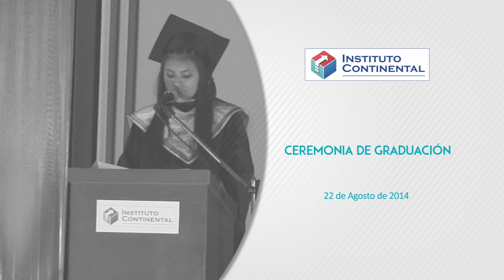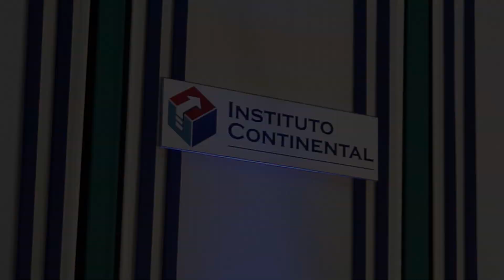Ceremonia de graduación del Instituto Continental (Resumen)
Instituto Continental 2014